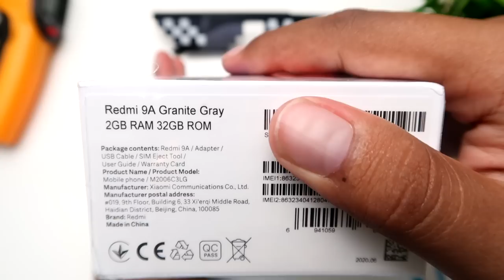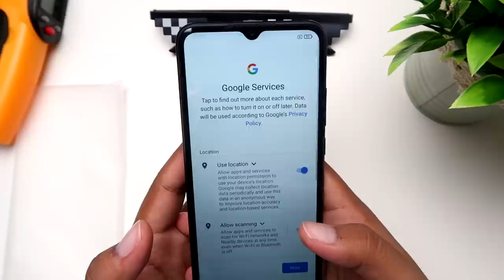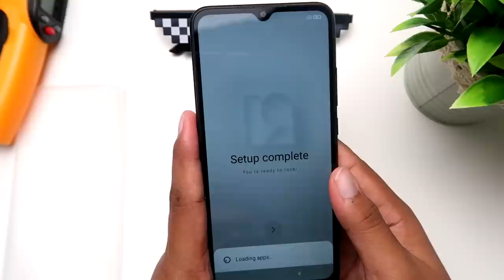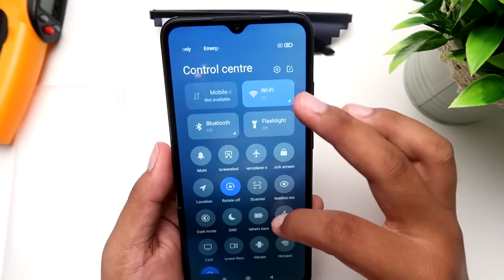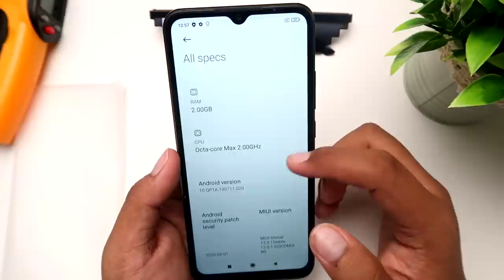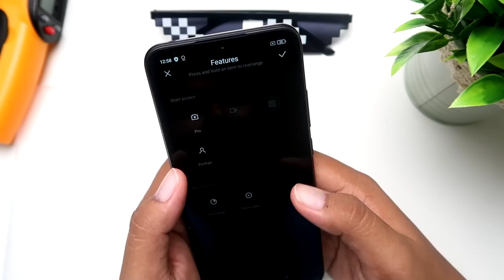[UNBOX] REDMI 9A Peranti Bajet RM359,Phone Paling Murah Tahun 2020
Tahun ini,Redmi mengeluarkan peranti paling murah untuk tahun 2020 dalam siri Redmi 9 iaitu Redmi 9A.Adakah Redmi 9A Merupakan sebuah peranti yang patut dimiliki tahun 2020 kerana ianya dijual dengan harga yang murah di Malaysia iaitu RM359 dan boleh dibeli di Lazada dan Shopee